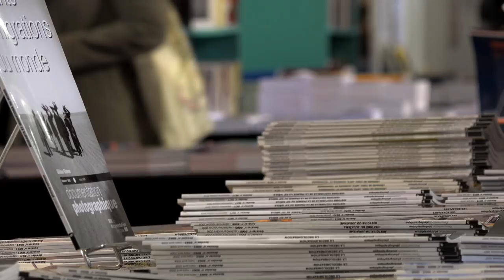Éric Vuillard - L'ordre du jour : récit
A l'occasion des 20èmes rendez-vous de l'Histoire à Blois,  rencontre avec Éric Vuillard autour de son ouvrage "L'ordre du jour : récit" aux éditions Actes Sud. Rentrée littéraire automne 2017. Prix Goncourt 2017.